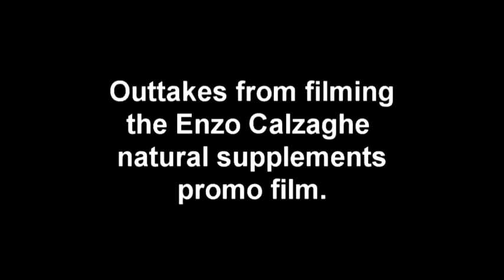OUTTAKES from Enzo Calzaghe protein supplement promo film. VERY FUNNY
The outtakes form the "Enzo Calzaghe supplements" promo shoot. Filmed by Ciaran Gibbons with Enzo Calzaghe ,ex British champ Steve Sims & Mark Fredrickson.